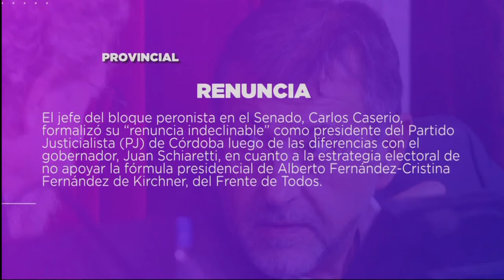DESTACADOS DEL DÍA 06-11